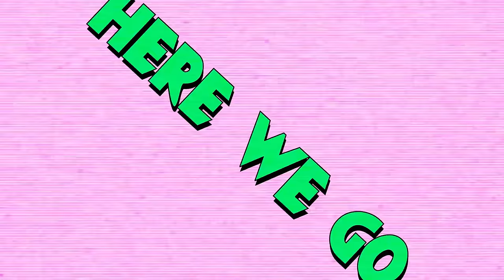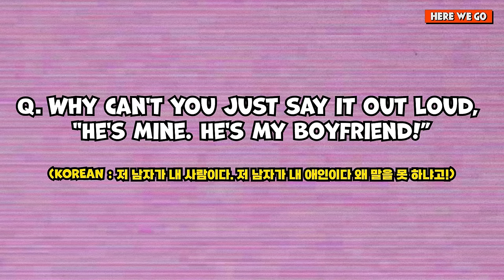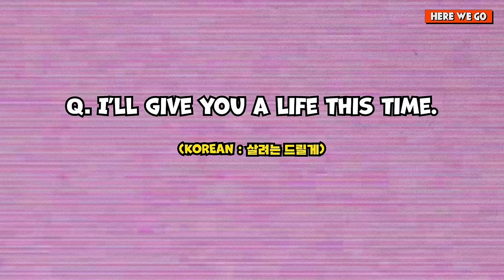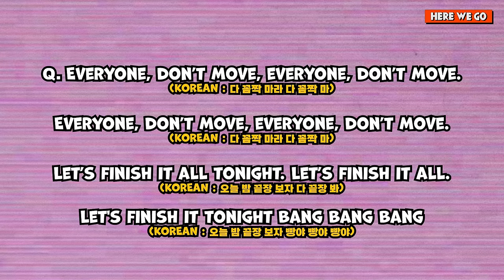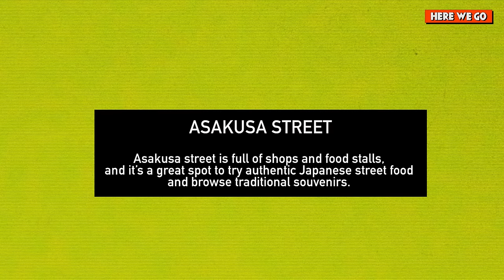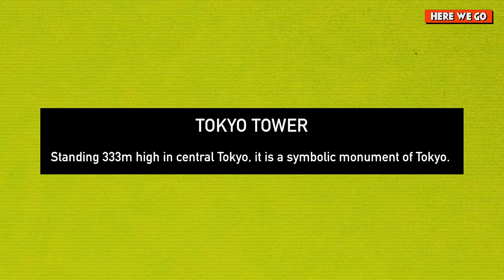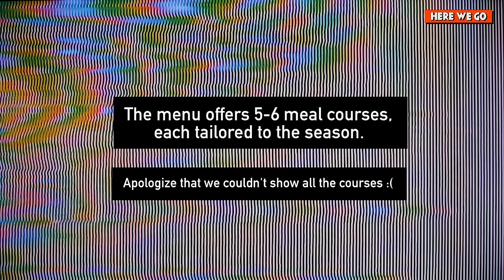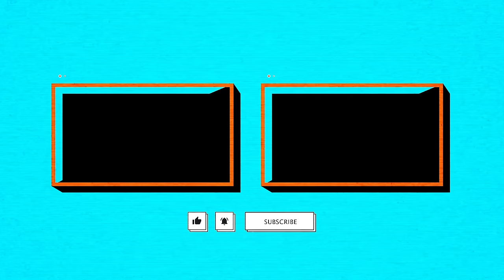$300 vs. $30 CHALLENGE in Tokyo | HERE WE GO EP4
HERE WE GO, Tokyo! Join the chaos with the DIVE Family crew as they embark on thrilling adventures and play hilarious games! In this episode, Eric Nam, ASHLEY, PENIEL, and JAMIE tackle the $30 vs. $300 challenge!

00:00 Episode Review
00:23 Intro
00:30 Today's Mission
01:26 Ondo Socks
03:56 Today's Mission Explanation
04:20 Team Selection Game: Speed Quiz
12:22 Money Capture Game
14:32 Team $30: Food Hunting
16:39 Team $300: Food Hunting
17:32 Team $30: Lunch Time
19:50 Team $30 at Tokyo Tower
20:31 Team $300: Lunch Time
21:46 Video Call Time!
22:21 Team $300: Dessert Time
23:57 Closing

ONDO strives to Elevate Every Movement by creating products in a stylish and innovative way by revolutionizing comfort, functionality, and style. ONDO continues to redefine athleisure wear, starting with No Show Socks.

All products come with a unique “No Slip Guarantee” – If your socks fall off while you’re walking in your shoes, ONDO will give you your money back, seriously!

Shop the most reliable and fastest-reviewed No Show Socks on the market at ONDO.

Follow @ondo on Instagram and TikTok!

Stay warm and cool!